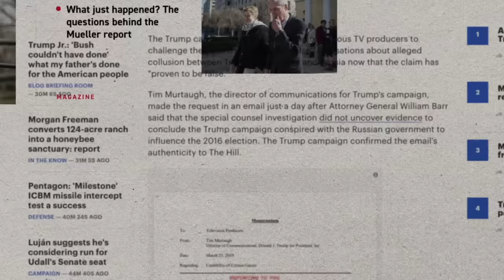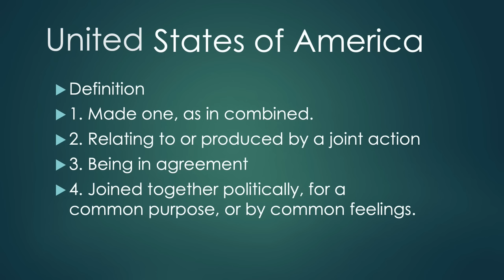Why We Need an Inclusion Revolution | Maya Rockeymoore Cummings | TEDxMidAtlantic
Dr. Maya Rockeymoore Cummings describes her upbringing in an African American military family, and asks how we can make a democracy one in which everyone can participate and belongs. She suggests that in recent years we have gone astray in this mission of creating a more inclusive democracy, and offers ideas for reversing the divisions in our society. She suggests that the United States is based first in the idea of Unity, and we should recognize what we have in common in this shared project: interdependence, diversity, and inclusion. After more than two decades operating at the nexus of politics, policy and government, Dr. Maya Rockeymoore Cummings was elected Chair of the Maryland Democratic Party in December 2018. Prior to leading the party, Dr. Rockeymoore Cummings spent her career advising and working for organizations and policymakers fighting for social justice, including the Robert Wood Johnson Foundation, the Congressional Black Caucus Foundation (CBCF), National Urban League, the House Ways and Means Committee, and Congressman Charles Rangel (D-NY).

Dr. Rockeymoore Cummings’ leadership in the areas of health, education, economic security, and technology have been recognized by leading businesses and organizations, including Google, the Aspen Institute and Running Start. Dr. Rockeymoore Cummings is the President and founder of Global Policy Solutions, a political consulting firm. Her late husband, Rep. Elijah Cummings (MD-7), passed away on October 17, 2019, and was honored as the first African American politician to lie in state at the Capitol. This talk was given at a TEDx event using the TED conference format but independently organized by a local community.